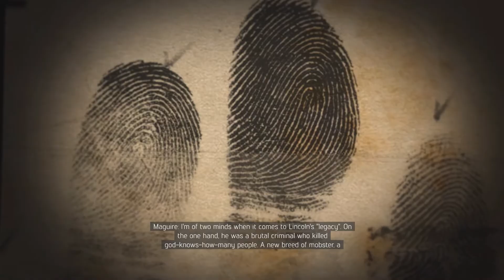Pelataan Mafia 3 - Osa 42 - Kosteat makkarakestit